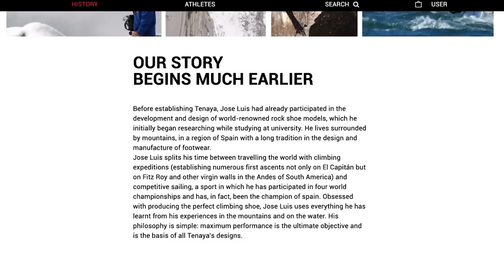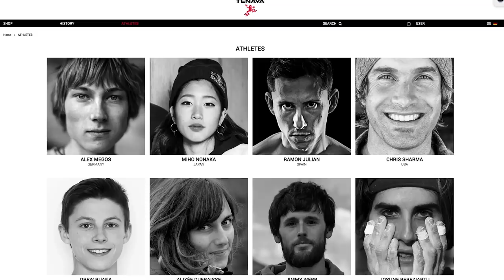Tenaya Oasi Review: The All Round Master | Climbing Daily Ep.1385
On today's Friday Gear Show we review the Tenaya Oasi, an all round shoe with great features. We have a look at Tenaya as a brand and try to work out why so many pros are moving to them...